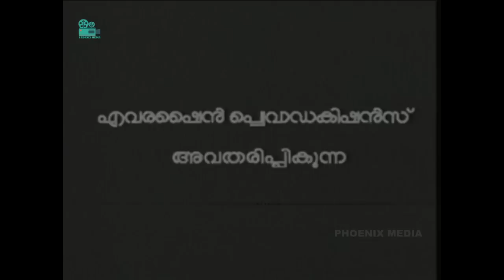Night Duty Full movie | Prem Nazir | Jayabharathi | നൈറ്റ് ഡ്യൂട്ടി | Phoenix Media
Night Duty is a 1974 Indian Malayalam-language film, directed by J. Sasikumar and produced by Thiruppathi Chettiyar. The film stars Prem Nazir, Jayabharathi, Kaviyoor Ponnamma and Adoor Bhasi in the lead roles. The film has musical score by V. Dakshinamoorthy.

Prem Nazir, Mammotty, Mohanlal, Seema, Menaka, Sheela, Sukumaran,  MG Soman, Madhu, Sumalatha, Nedumudi Venu, Jayabharathi, 80s malayalam movie, old malayalm movies, Mammotty mohanlal Movies